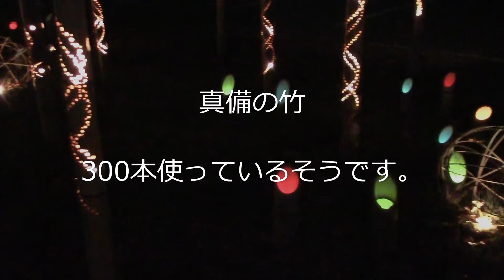まび復興竹あかり2021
やさしい、あたたかい